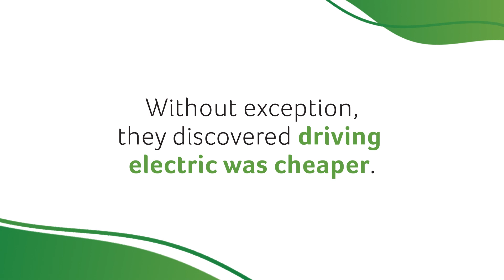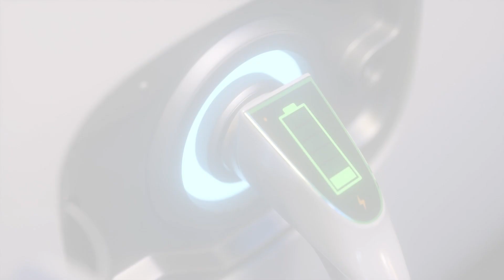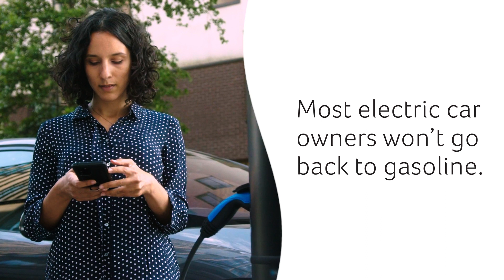Owning an Electric Car | GreenCars 101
If you make the leap into owning an electric car, what can you expect from the experience? While EVs come with a lot of new and unfamiliar technology, most research shows that electric car owners love their vehicles - and will never go back to gasoline.

Ready for more insightful content? Let's pave the way for a sustainable driving future together!

Driving Experience:
Now that you’ve decided to make the leap into an electric car, what can you expect from the ownership experience? Electric cars feature a lot of new technology, and while there are still a few unknowns, the prognosis is positive. Most drivers that make the switch to electric cars never go back to gasoline.

If you’ve already driven an electric car, there’s not much we need to say: the experience of driving the future is addictive for numerous reasons.

Electric motors produce all their torque right away – you have to wait for a gasoline engine to rev up – so acceleration is instantaneous. Electric cars are fast – and the fastest ones, even those with four doors, will accelerate more quickly than even a high-end super sports car.

Then there’s the smoothness. Because an electric motor has just one moving part, there are no pistons, valves, and shafts to cause vibrations. There are no jerky gearshifts to interrupt the smooth flow of power.

You get that performance without any noise, too. Whether you’re going fast, or sitting in traffic, an electric car is relaxing and silent to drive. Electric cars create less noise pollution than gas vehicles – so much so that in September 2020, U.S. regulators required electric cars to produce a sound at low speeds to help pedestrians who might be blind, partially sighted, or otherwise distracted, to hear them as they approach.

The Savings Factor:
How much can you save by switching to electric? A Canadian study suggests you could save thousands – and the more you drive, the more you save. Clean Energy Canada analyzed several popular electric vehicle models, comparing total ownership costs with that of their closest gasoline equivalents over an estimated eight years of ownership, and 20,000 km (roughly 12,000 miles) a year. Without exception, they discovered that driving electric was cheaper than gasoline.

Comparing “normal” 2021 gas prices with the price of electricity during similar periods, some vehicles showed a total ownership cost of up to 37% less – enough to buy another vehicle after eight years!

While you might pay more for an electric car – for instance, the base price of a Volkswagen ID.4 SUV is approximately 50% higher than the popular Honda CR-V – that’s just one part of the total cost. Comparing the larger payment of an EV against the higher fueling and maintenance costs of a gasoline vehicle tells a different story.

Using average 2021 gas and electricity prices, costs of “fueling” the electric ID.4 were a third of the (relatively efficient) gasoline CR-V – and contributed to 22% lower cost per kilometer driven.

The reduction in fueling costs was also compounded with lower maintenance costs. With no oil changes to perform, and a simpler electric drivetrain, maintenance and repair costs for the EV were just over half that of the gasoline vehicle, offsetting the ID.4’s slightly higher depreciation – leading to a 28% reduction in cost of ownership over eight years.

Living with New Technology:
Thanks to the simplicity of electric drivetrains, you won’t need to deal with major mechanical issues. Does this mean electric cars are more reliable?

A couple of recent studies – one by Consumer Reports in the U.S., and another one by Which? in the UK – suggests electric vehicles might be less reliable than gasoline vehicles, at least within the first four years of ownership. The good news is that, while issues with electric vehicles do crop up, they are typically covered under warranty, and do not involve complex mechanical issues.

The UK’s equivalent of Consumer Reports, surveyed almost 50,000 drivers, and found 31% of electric vehicles had at least one issue, compared to just 20% of gasoline-powered vehicles. The problems were not with drivetrains – most issues were with technology features like infotainment screens, reversing cameras, and other gadgets.

Consumer Reports had similar findings. Most problems with EVs – which had a higher “issue rate” than gasoline cars – were associated with infotainment or other technology. In fact, they note the cheapest EVs like the Nissan Leaf performed much better, while Tesla models, packed with cutting-edge tech, were among the least reliable.

For an in-depth exploration of electric car ownership, dive into our comprehensive article